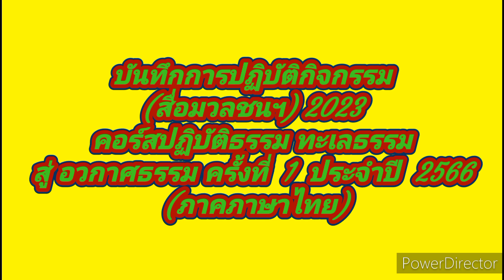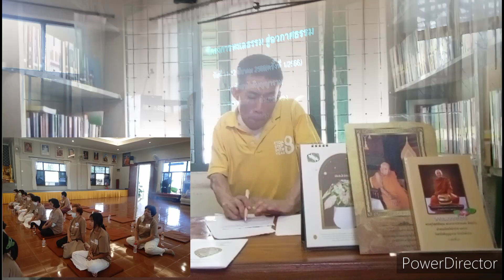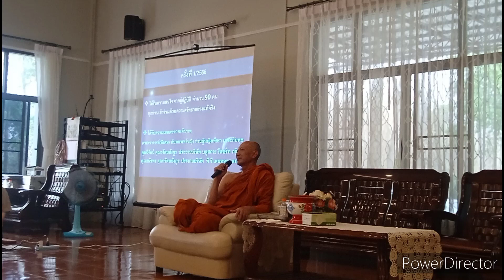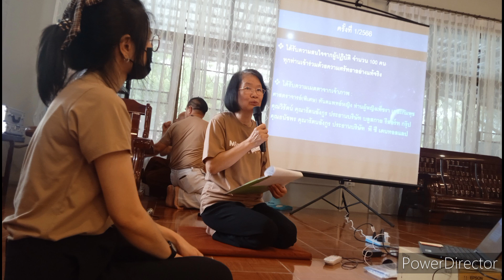​ @teerapun1000 สรุปผลการปฏิบัติกิจกรรม(สื่อมวลชน)ภาคภาษษไทน ทะเลธรรมสู่อวกาศธรรม11-12-03-66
เมื่อวันที่  11- 12  มีนาคม  2566  สรุปผลการปฏิบัติกิจกรรม (สื่อมวลชน) ภาคภาษาไทย โครงการคอร์ดปฏิบัติธรรม  ทะเลธรรม สู่  อวกาศธรรม  ครั้งที 1  ประจำปี  2566 ณ  วัดสามัคคีบุญญาราม (คีรีสุบรรพต)  ต.พระบาท  .เมือง  จ.ลำปาง

blogger

wix

ok